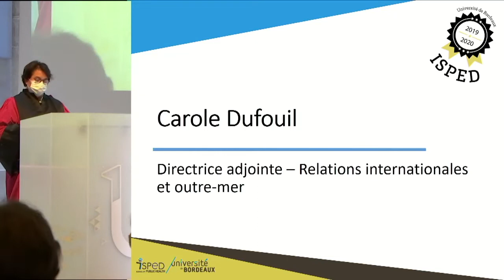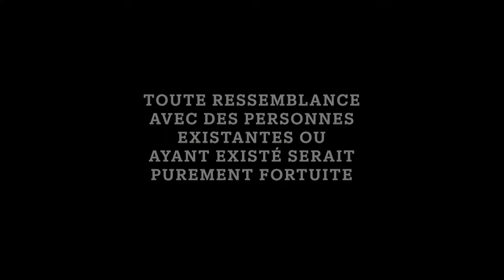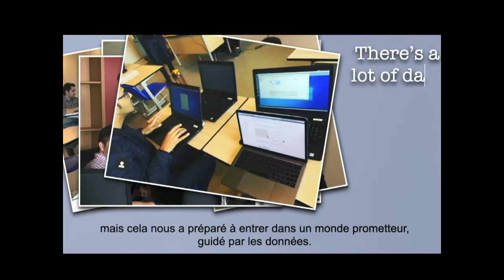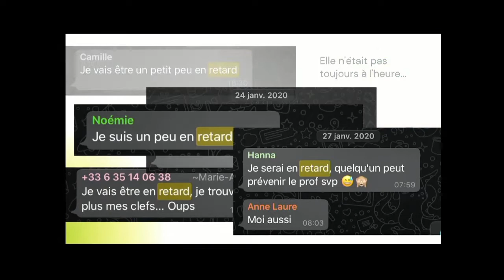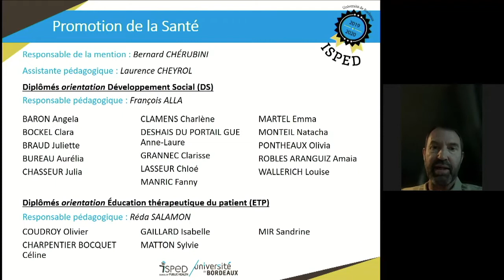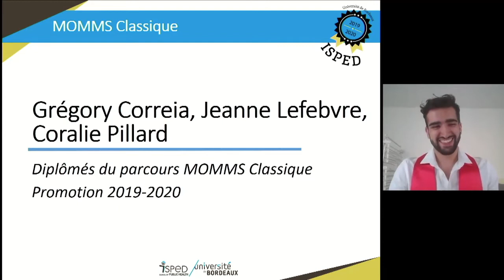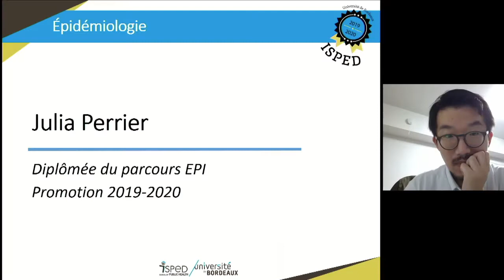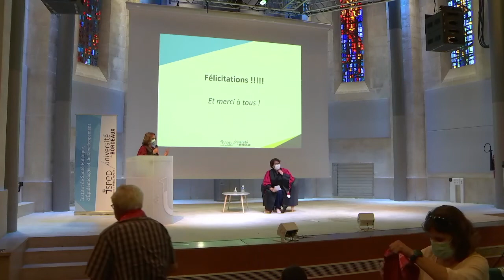Cérémonie de remise des diplômes de l'Isped - Partie 2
Cérémonie du 2 juillet 2021 - Promotion 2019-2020. Discours des responsables de formation et des représentants des diplômés des différents parcours de M2 de l'Isped.